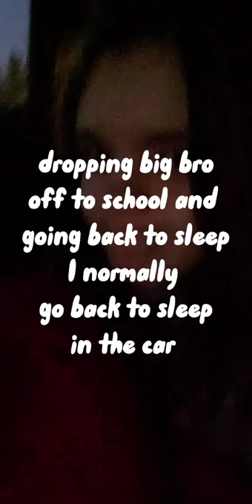ENJOY MY FRIDAY WITH ME! 🤩🤩🤩anixety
today I vllogged thru out the day with me!!!